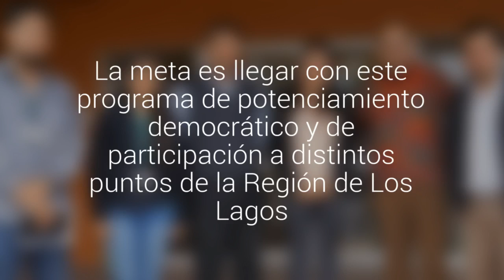Buscan fomentar la cultura cívica en los jóvenes con Escuelas de Ciudadanía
Para ello, el Injuv Los Lagos trabajará con liceos de Llanquihue,  Cochamó, San Pablo y Quellón. La meta es llegar con este programa de potenciamiento democrático y de participación a distintos puntos de la Región de Los Lagos.